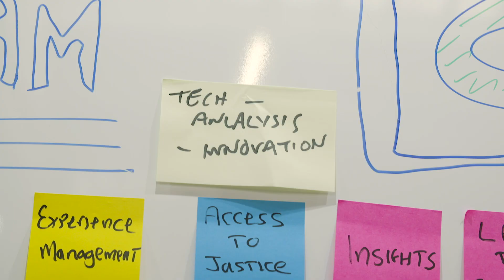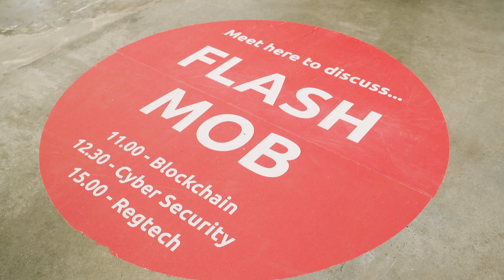Legal Geek Conference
Thank you to the 2000 attendees who visited London for the Legal Geek Conference and high fived, made friends and rocked the night away at our third Legal Geek Conference! Massive thanks to Thomson Reuters, Freshfields, CenturyLink and the University of Law.